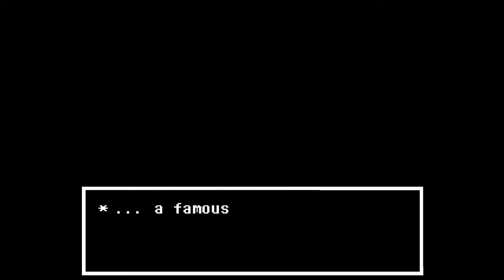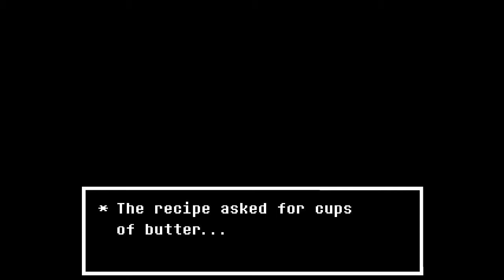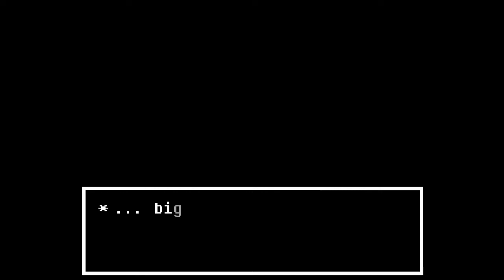Amalgamaty | Undertale #19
Hejos, witam wszystkich w kolejnym odcinku z serii zagrajmy w Undertale. W tym odcinku zwiedzimy dogłębnie laboratorium Dr Alphys i poznamy skrywane przez nią tajemnice. Będziemy walczyć z amalgatami czyli z połączeniami znanych nam potworów z poprzednich krain.